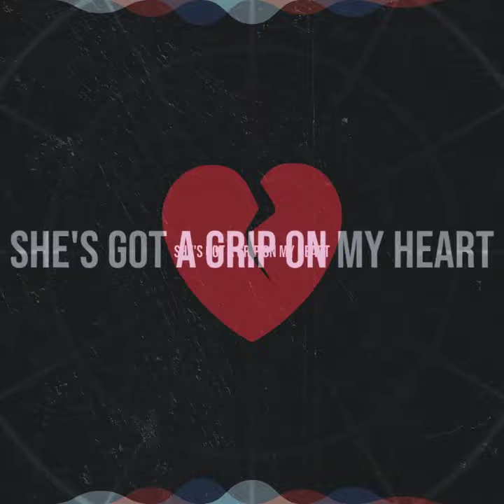Grip Jay Olivine Lyric Video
This lyric clip kind of fell into place for my track 'Grip'. This a riff-driven punk number on the theme of dominance and control. It is either dark, or darkly dumb, depending on your point of view. I played around with gender pronouns to spread the joy. I can license lyrics if people are keen.

Full lyrics are:

She’s got a grip on my heart
Like a monkey wrench

Monk
key
wrench
twist

She sits on my chest
To get leverage

He’s got a hold on me
Like a harpoon

Hook
me
up
pull

He’s got his hooks in me
Like a slaughter house

We hold each other tight
Like a tourniquet

Bleed
me
dry
stop

We share everything
We share everything
We share everything
We share everything
Like a parasite

They really turn me on
In the electric chair

Strap
me
in
switch

They put me up on the altar
For the sacrifice

You really make me move
Like a voodoo doll

Pin
me
down
cut

You know me inside out
Like an autopsy

Well you play the tune
And I will dance for you
Until I’m all worn through

Yes you play the tune